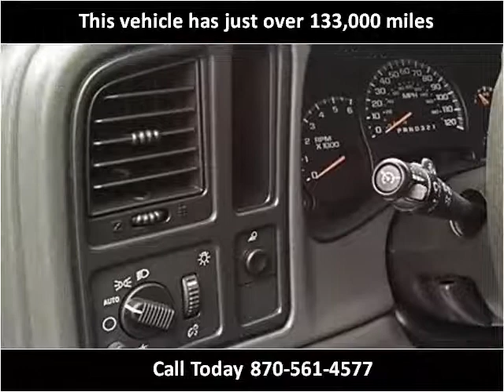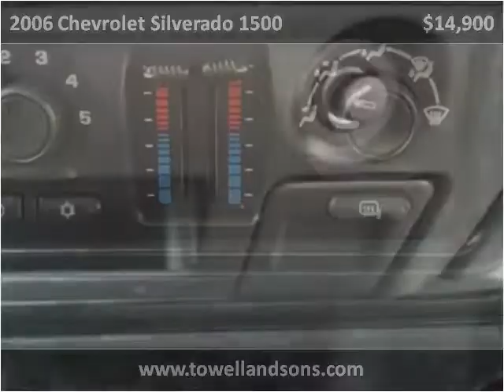2006 Chevrolet Silverado 1500 Used Cars Manila AR